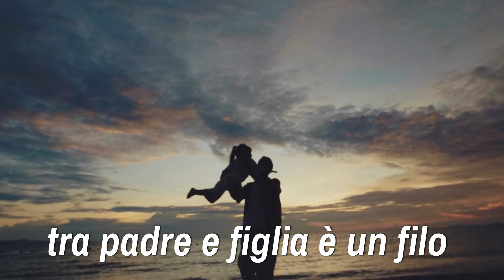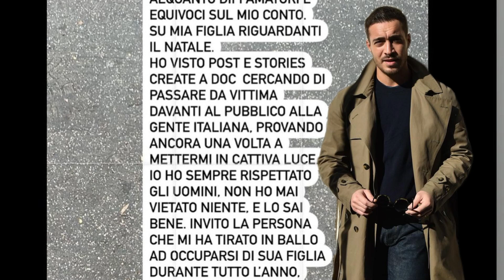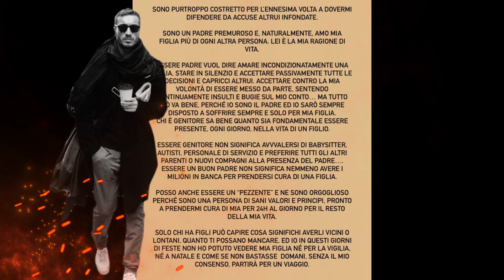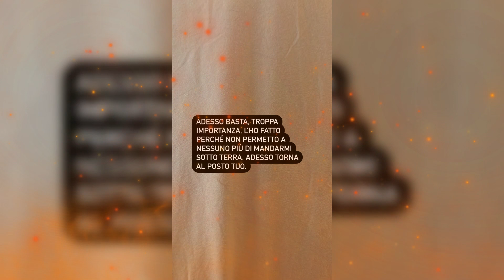Belen vola in Argentina con la bimba: Antonino in lacrime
Belen Rodriguez vola in Argentina con la bimba Antonino in lacrime